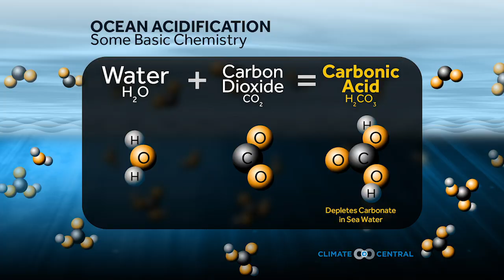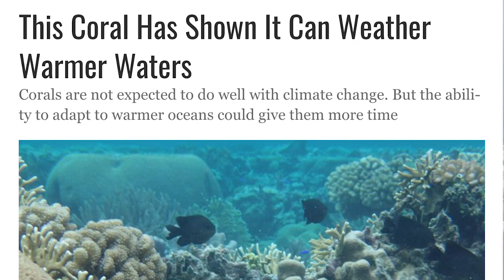Coral - Science Rap Academy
Is there any hope for the world’s coral reefs? Warming waters and ocean acidification are huge threats, but there are actions we can take and science to be done to try to save coral and the ecosystems they support. Learn more in this science music video version of “Candy Paint” by Post Malone, created by two 7th graders from the Science Rap Academy at The Nueva School.

Shots on location at California Academy of Sciences in San Francisco

Special Thanks to:
Hannah Barkley
Tessa Pierce
California Academy of Sciences
Haley Bowling
Rebecca Albright
Elliott Bastien Morin